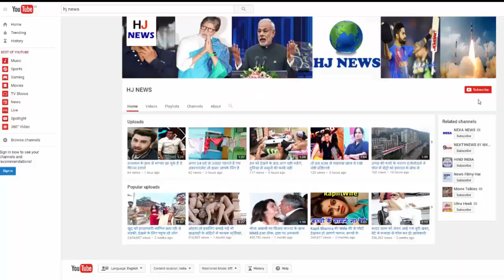इंसानों के डॉक्टरों ने कराई इस गोरिल्ला की डिलिवरी, यह था कारण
The team of doctors who treated humans in the Philadelphia Zoo of America provided the delivery of a gorilla. The veterinarian was also involved in this team. The gorilla has given birth to a healthy male child from the vaginal berth. This is the first child of 17 year old female Gorilla Kira

Keyra had started Labor Penalty on Thursday, but on Friday it could not be delivered. During this time he was constantly harassing. Generally the delivery of the gorilla is quick. Therefore Xu's concerned managers called a team of doctors and other experts.
Because the inner physical structure of the gorilla and the human being is very similar, so the choir and obstetrics were also called. This was an Expert with experience of Complexed Child Birth.
Anesthesia expert, surgeon and veterinarian were also included in the team of doctors and experts.
-Gaurila Kira was unconscious for the first to be presented. The doctors then cut a cut near her wagon and spread it with the help of the area pinches, so that the child could easily get out.
It took about one-and-a-half hours in this child-berth. In it Kira gave birth to a healthy baby boy. Since Kira was unconscious at that time, the child was taken to her next day. Now she is taking good care of her.
This is Kira's first child. The child's father is an orthodox named Mutuba. This is the third child of 32-year-old Motaba.
-Kira is a Western Lolland species gorilla. These are found in African forests. This species is on the verge of extinction. That's why so many drills have been done to protect Kira and her unborn child.